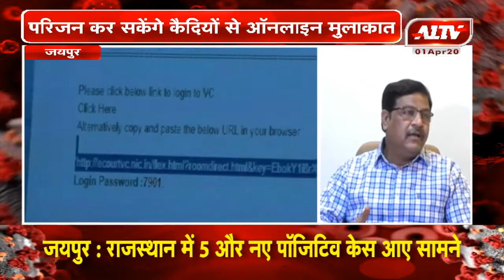जयपुर : ई - मुलाकात योजना लांच